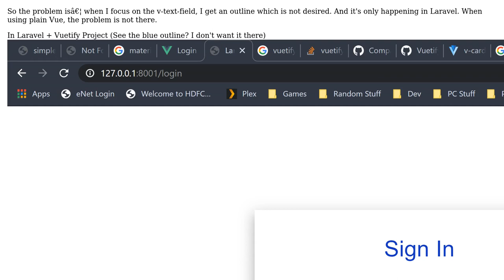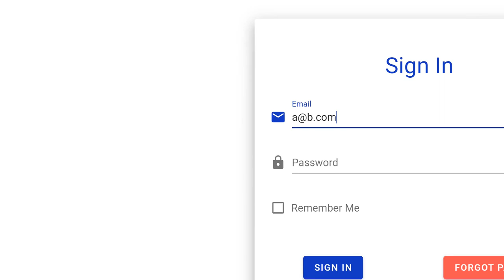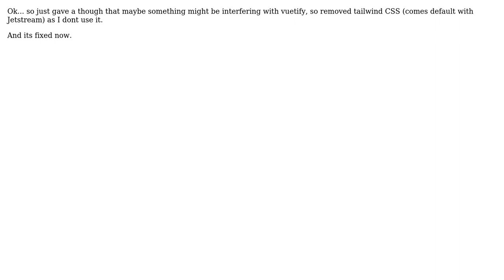Weird display issue with vuetify in laravel. v-text-field gets an outline on focus (2 Solutions!!)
Weird display issue with vuetify in laravel. v-text-field gets an outline on focus

With thanks & praise to God, and with thanks to the many people who have made this project possible! | Content (except music & images) licensed under CC BY-SA | Music | Images & others | With thanks to user codeBoov user Bhavil Jain and the Stack Exchange Network Trademarks are property of their respective owners. You are responsible for your own actions.